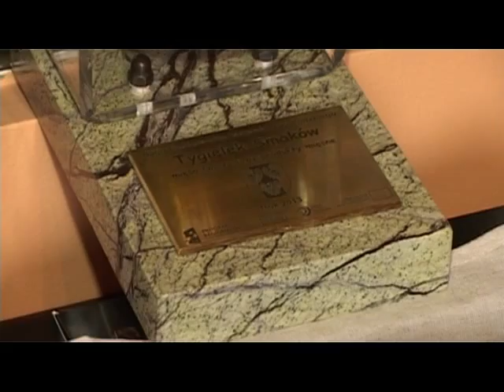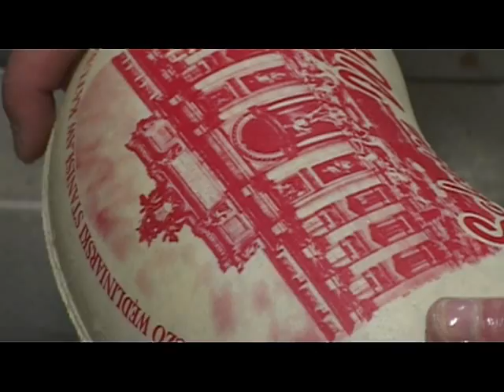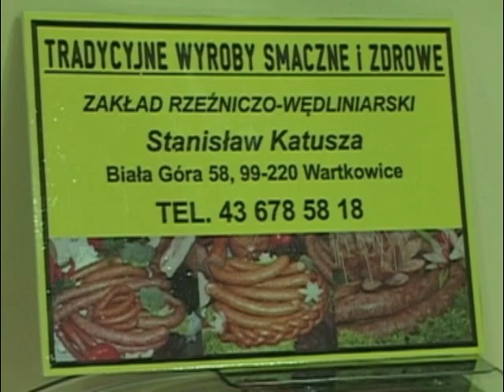SZYNKA DOJRZEWAJĄCA Z BIAŁEJ GÓRY REKLAMA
Nagroda "Tygielek Smaków" 2013.